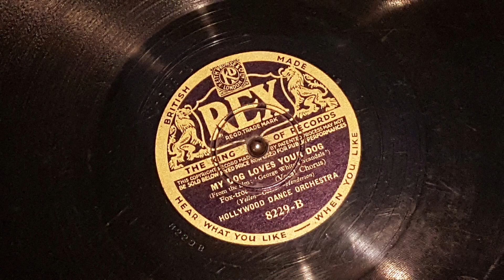My Dog Loves Your Dog - Hollywood Dance Orchestra, Vincent Rose 1934 78 rpm Rex 8229